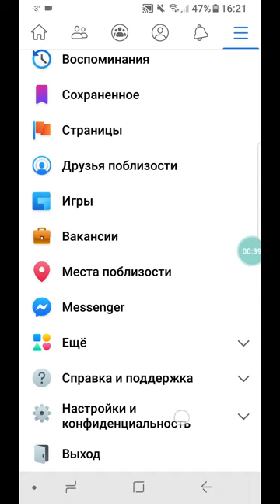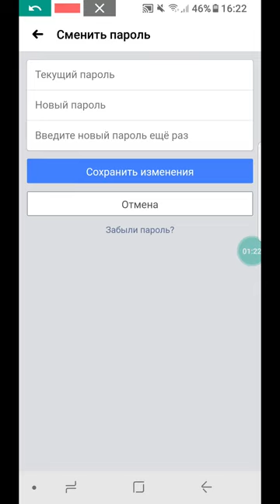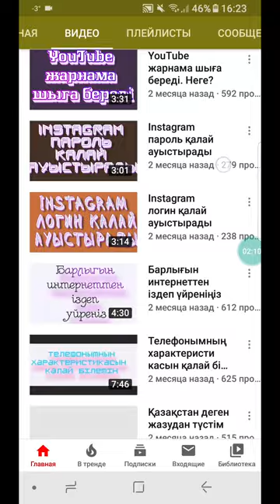Facebook пароль қалай ауыстырады